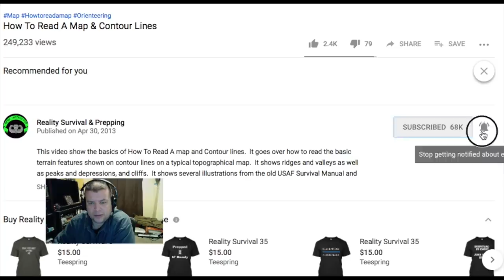10 Things To Consider Before Participating In Civil Conflict